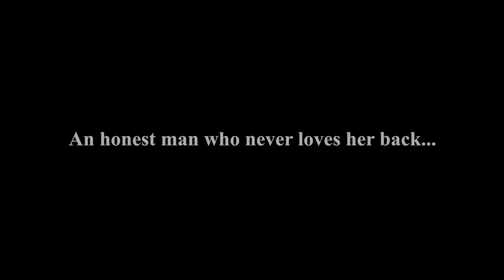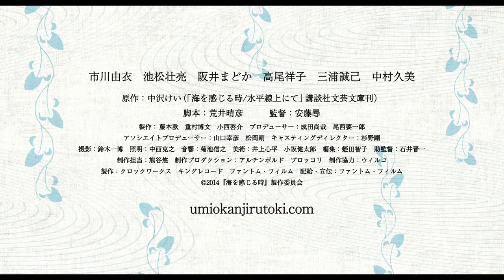Undulant Fever Trailer (English Subs)